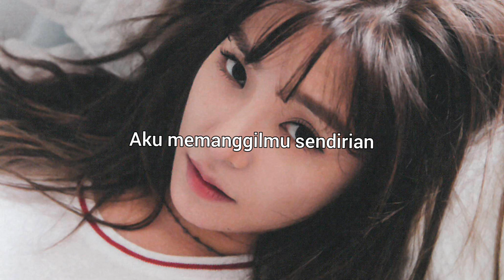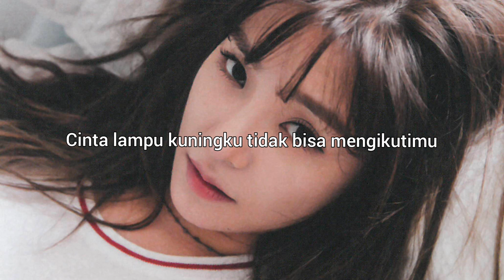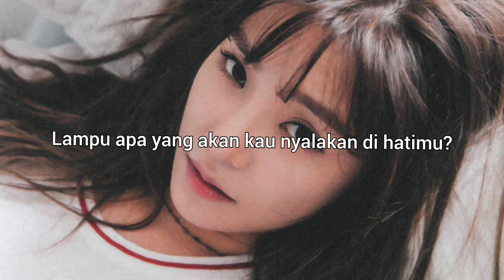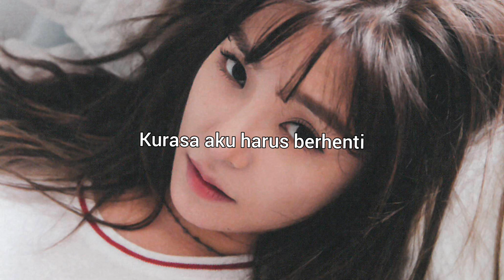Tiffany - Yellow Light ( Lirik Terjemahan//Sub Indo )